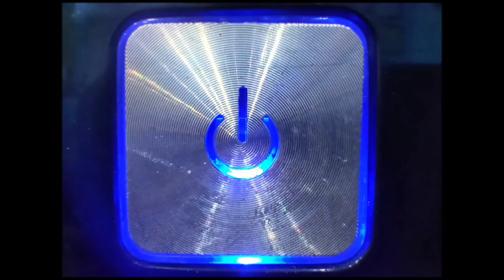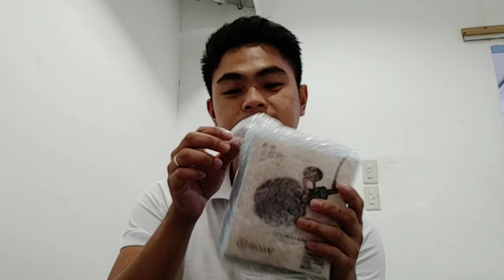UNBOXING BOYA MICROPHONE ( May sira yung isang item )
Ang ganda ng laman and legit sya.
May isue ngalang yung isan item

Pag naabot natin ang 10k subscriber may mimigay tayo sa mga mapipiling mananalo ng 200 pesos load kaya mag subscribe na kayo then like the video and mag suggest kayo kung ano gusto nyon ipaga sa next vlog ko..

Comments lang kayo dito sa baba if you want to shout-out